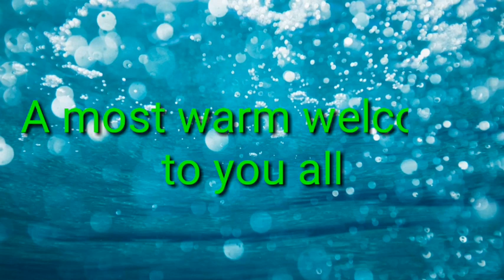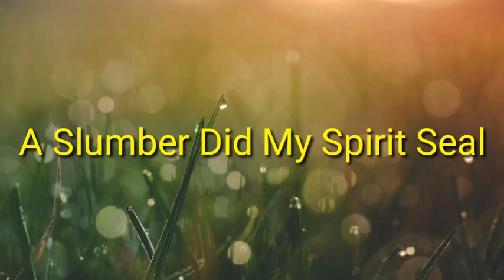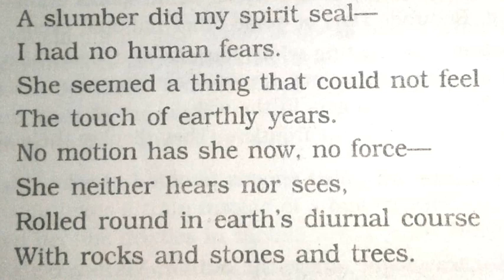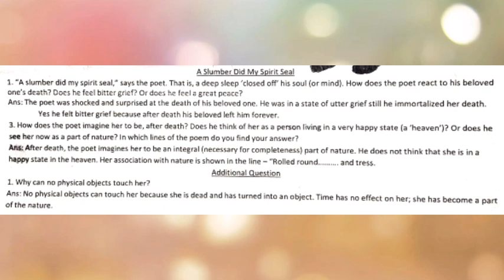A Slumber Did My Spirit Seal_ class 9_ in assamese_ beehive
A Slumber Did My Spirit Seal is beautiful poem deals with the love and affectionate feelings of the poet William Wordsworth towards his beloved, Lucy.

The Poem gives a lesson that everything in the earth is transient.

The poem A Slumber did my spirit seal makes the readers understand that time is the almighty in the earth.